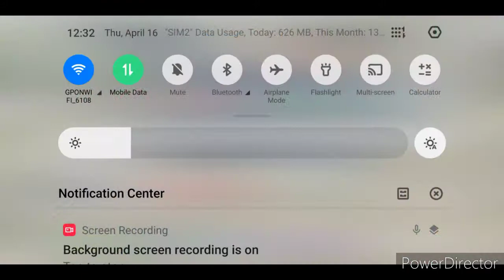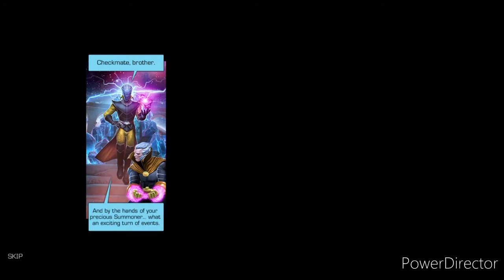how to DEFEAT THE COLLECTOR EASLY MCOC IN HINDI. act 5 chapter 2.6 boss .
how to DEFEAT THE COLLECTOR EASLY MCOC, act 5 chapter 2.6 boss defeat the collector easly.
kill the boss of act 5 chapter 2.6 easly with out using any units.

how to kill act 5 chapter 2.6 boss easly mcoc.